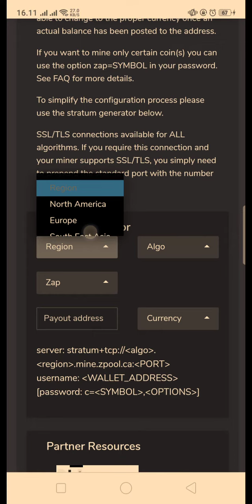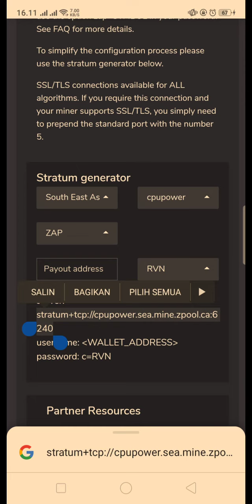Cara Nambang coin Raven RVN praktis dan mudah Part 1. Easy to Minning RAVEN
Untuk lengkapnya nanti lanjut PART 2